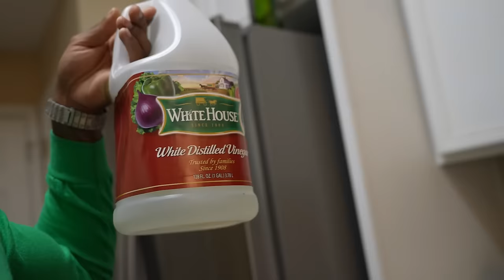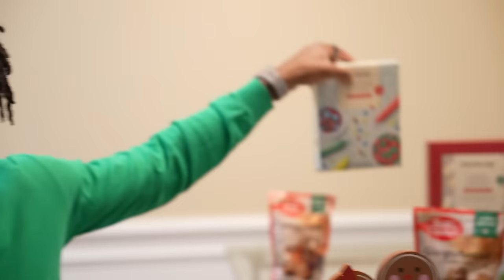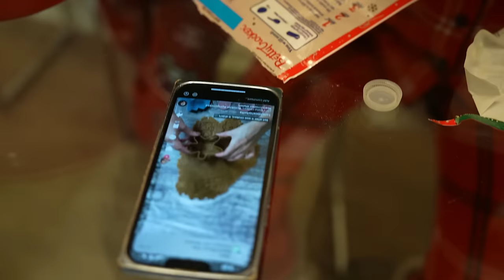The Truth Finally Comes Out.. Making Ginger Bread Houses with Saria Raine